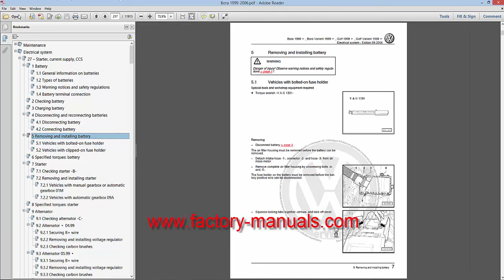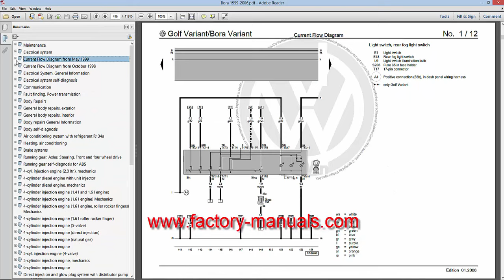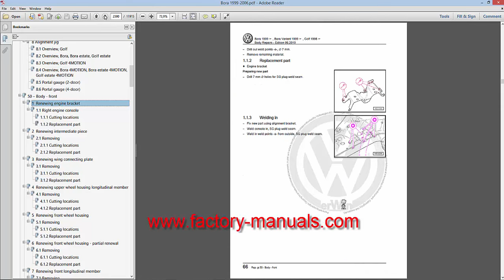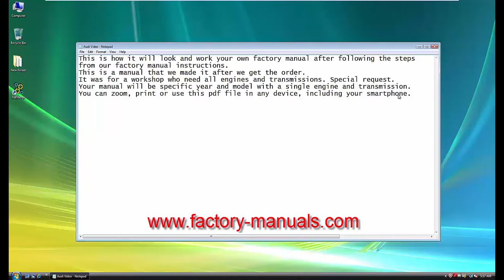Volkswagen Bora Factory Repair Manual 2006 2005 2004 2003 2002 2001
Volkswagen Bora (1999 – 2006) Bora/Bora Variant [1J,1J2,1J6] Factory Manual!
Do you have Volkswagen Bora from 1999 to 2006 in your garage? Are you looking for the easier way to reduce the amount you normally spend in servicing of your vehicle? Or you want to learn how to repair some manor defeats in the vehicles without any problem in the process? If these are your needs and desire, you are not to border any longer as what you simply need is service manual offered on this website. The manual is specifically prepared for Volkswagen Bora (1999 – 2006) Bora, Bora Variant [1J,1J2,1J6] and it covered virtually all the major and minor components of the vehicle.

Repairing your vehicle in your garage will not be difficult for you to do when you this repair manual at your disposal. Through this manual, you will be able to trace electrical faults and also correct mistakes associated with the wiring diagram. In fact, if you are a DIY enthusiast, you will be able to handle all your repairs and servicing in your garage without any need to worry about calling a technician. That is why you have to ensure that you get this factory manual and stand chances of handling your repair with ease.

More so, you are going to keep your vehicle in good running condition with the help of this pdf manual. Lubricating the vehicle will not be a problem for you as you can easily see step by step on the best way to do it through the manual. You will also be able to reset some of the infotainment features and associated with this vehicle just with the help of the information loaded in this manual. These are the reasons why you have to ensure that you download the manual today and stand chances of saving bulk of cash in your next repair.

Honestly, the experts that prepared this factory manual are all factory trained technicians which made this manual to be highly comprehensive for all kinds of works. Some of the major areas covered in the manual are:

Charging system and battery
Ignition system
Fuel system
Brake system
Engine
Lubrication
Change of filter and general servicing
General information
Complete body system
Electrical system
Suspension
Light system
Removal and replacement of spark plugs
Change of filters
Wiring diagram
Automatic transmission system
Manual transmission system
Climatic control system
Diagnosis and fault detecting
Go ahead and start your repair with Volkswagen Bora (1999 – 2006) Bora/Bora Variant [1J,1J2,1J6] vehicles repair manual and you will not regret that you did.